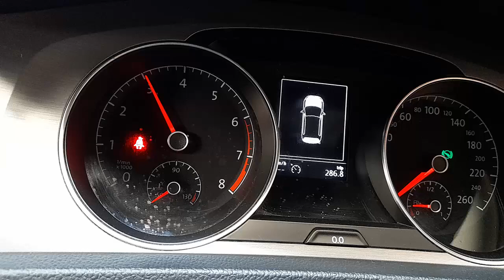WRECKING 2014 VOLKSWAGEN GOLF 1.4L PETROL AUTO C35266